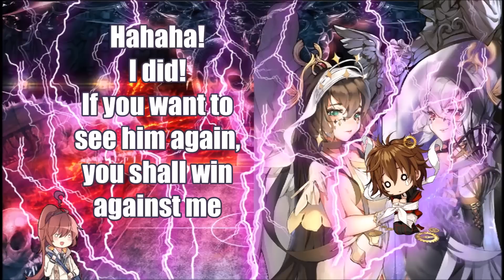[Soccer Spirits] Galaxy League | When Milky got lost into a LightDark Nightmare! Σ(/ ,,o Δ o,,* )/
PLEASE READ THE DESCRIPTION TO LEARN MORE ABOUT THE STORY XD
Vonchi and his MonoLight crew were playing in the Galaxy League, but suddenly he disappeared :o
So everyone started looking around for him. Meanwhile Milky was trying to find out clues about where he could be; she got lost in horrible nightmare ° A °)/ then an evil entity show up before her and confessed the truth... This evil form, knowing about Vonchi's abilities, kidnapped him... and the only way save him is beating their evil mates on a galaxy match... :o
Will Milky able to get through this challenge...???
Milky and her friends won't know if they don't try! Let's hope for the best (/ n . n)9
Talking serious, this team is indeed a nightmare, the way they manipulate the AB :0
Only an SPD could manage this. Milky is also a key player because she gives extra speed to move faster. It was a really fun match tho :D
Thanks to Isyakun, where ever he/she is for this team, since it inspired the idea haha xD

1st Song Info :
Title: Paradise Lost
Circle: 藍月なくる (Nakuru A.)
Album: アプルフィリアの秘め事 (Applephilia no Himegoto) (M3-38)
Vocals: 藍月なくる

Second Theme is from Pandora Hearts OST.